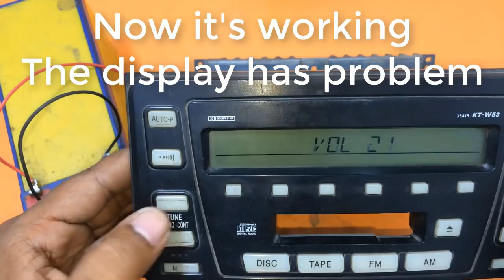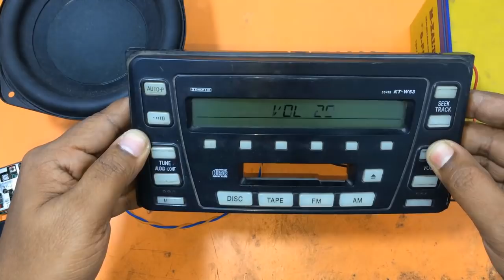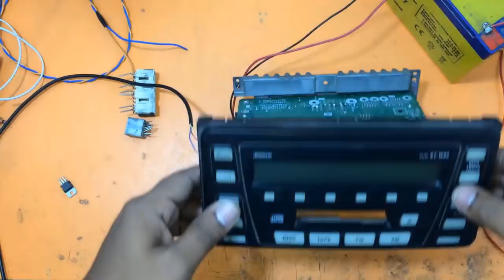Car amplifier using at home